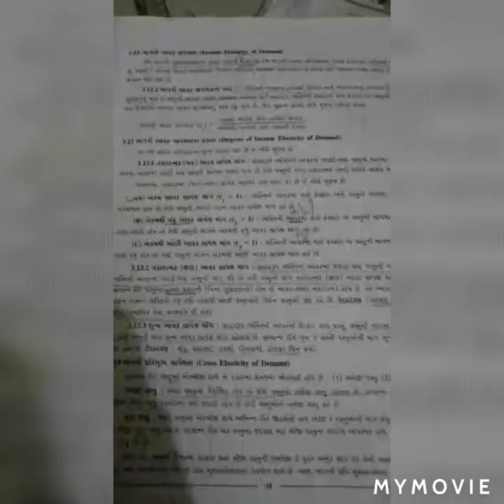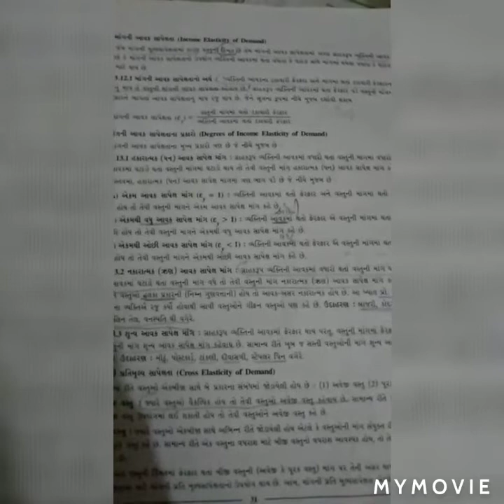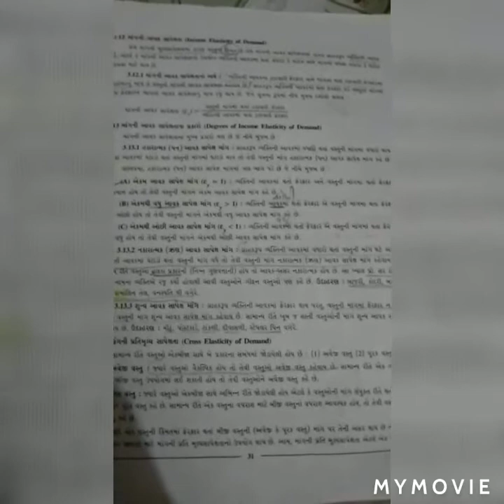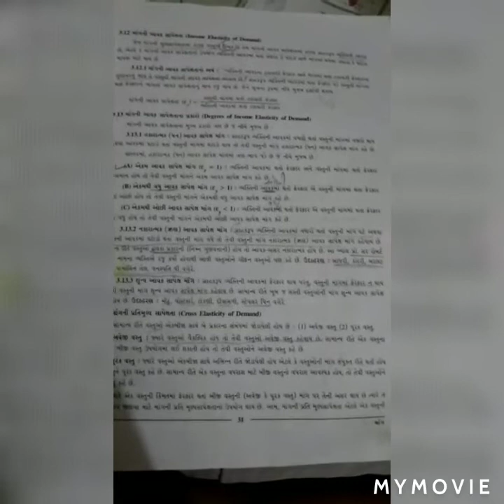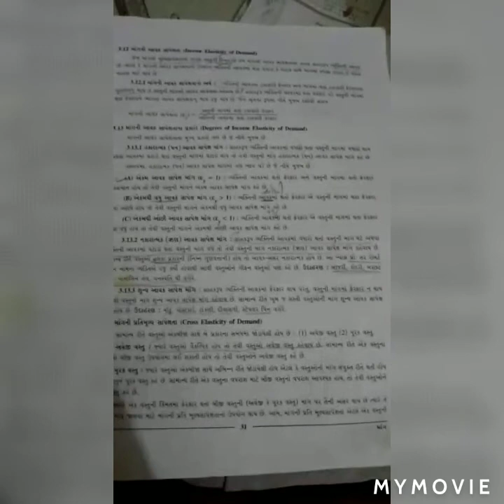Std - 11 Commerce - GM - Economics : Ch3 માંગ